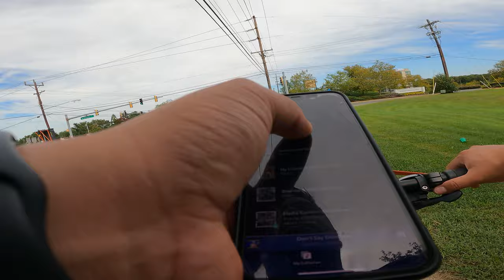Bikejoring Siberian Husky in Maryland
Take a look at my 2-year-old Siberian Husky, Alaskan Malamute mix bikejoring. Arya and I are new to this and really hope to expand our knowledge.

Thanks.